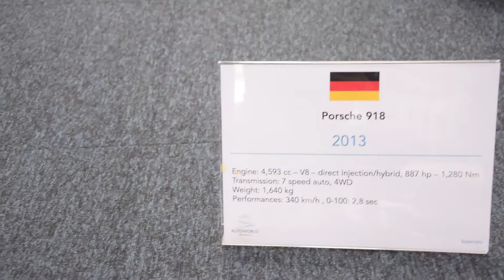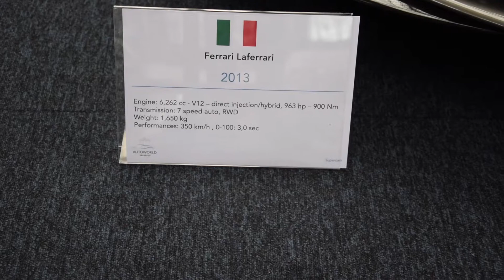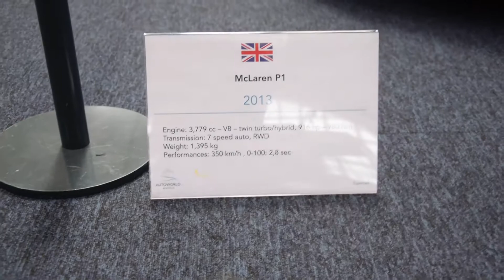LES 3 HYPERCARS LES PLUS CONNU AU MONDE !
les amis n'hesitez pas nous ajouter sur intagram :
Naou.2020
Jonatan.83
autoworld_brussels